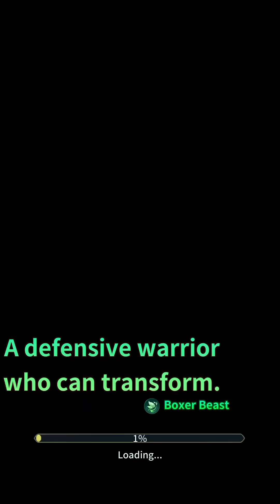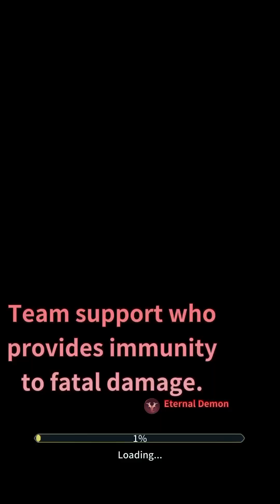Titan War: Conquest 32-25 finally done! Conquest 32-25 to 32-29~